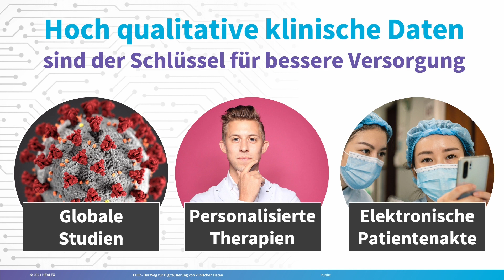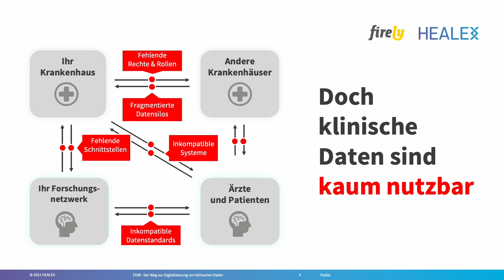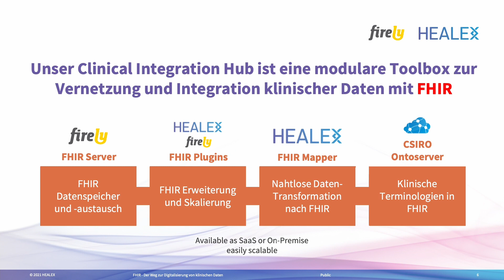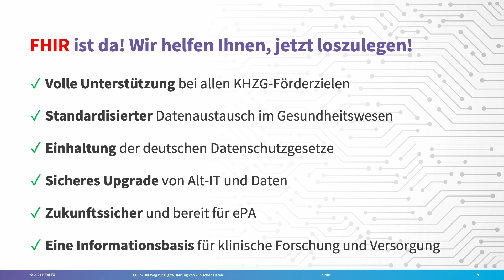Der FHIR Datenstandard: Healex & Firely ermöglichen eine effiziente Vernetzung von klinischen Daten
Was ist FHIR? Healex und Firely ermöglichen eine effiziente Vernetzung von klinischen Daten auf Basis des FHIR Datenstandards.

FHIR ist ein weltweit etablierter klinischer Datenstandard zur Strukturierung und Verknüpfung von Gesundheitsdaten, die Maschinenlesbar, aber auch für den Menschen einfach zu nutzen sind. FHIR erfährt massive Unterstützung und Akzeptanz durch alle Bereiche im Gesundheitswesen. FHIR bietet eine weitaus bessere Beschreibung klinischer Daten und eine viel einfachere Möglichkeit, klinische Daten zu verbinden und auszutauschen.

Healex und Firely haben zusammen einen modern FHIR Stack entwickelt, um klinische Daten effizient zu vernetzen.